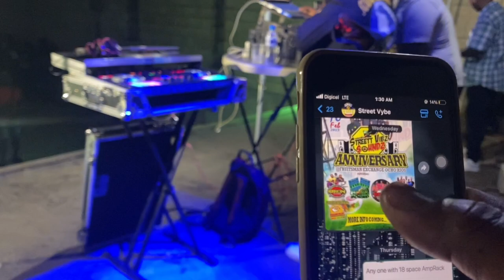Love People Sound System